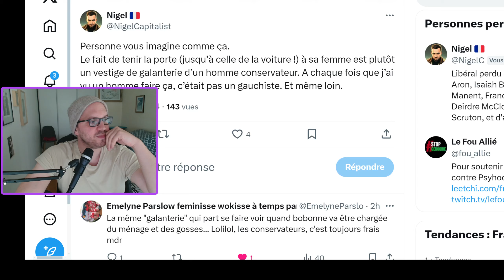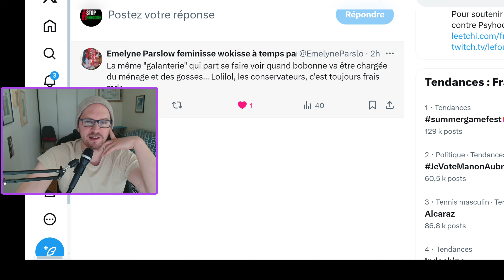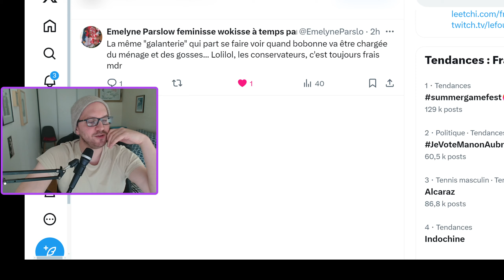LA POUDRE AUX YEUX DES HOMMES GALANTS ET CONSERVATEURS